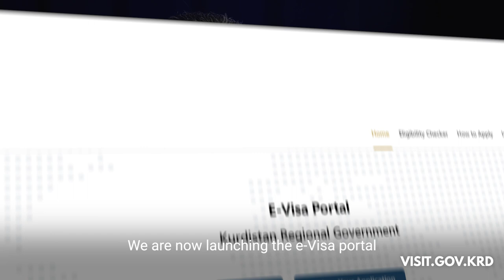PM Masrour Barzani announces the first e-Visa portal to the Kurdistan Region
visit.gov.krd